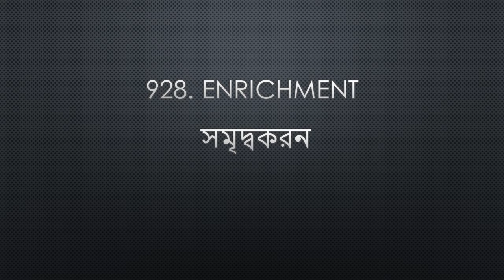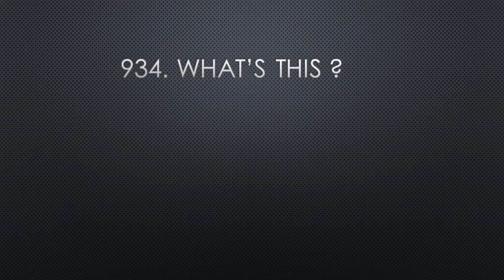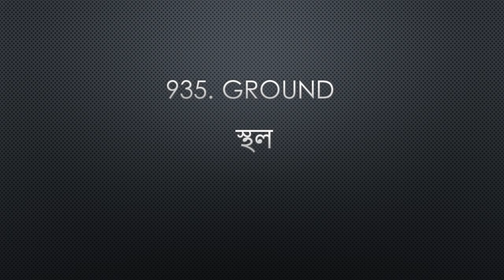Daily English Words/বাংলা অর্থ সহ (Part 47)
Vocabulary​​​​​​​​​​ Words
vocabulary​​​​​​​​​​ English to Bangla
English​​​​​​​​​​ words used in daily life, vocabulary